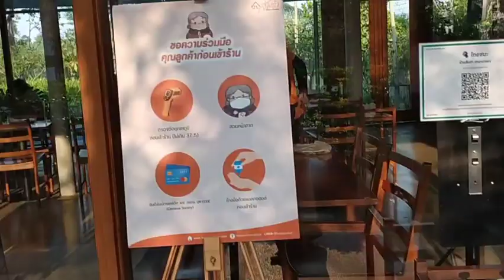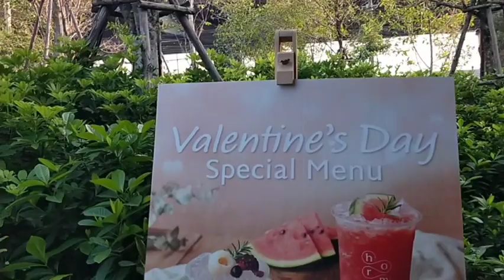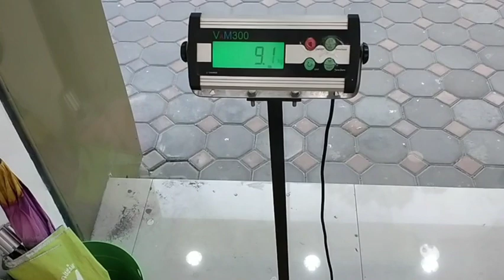ต้องออกจากบ้านอีกรอบ#โรส29ชาแนล